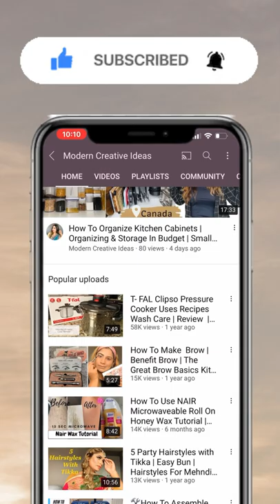Aveeno Shampoo & Conditioner No Sulfate, No Parabens, No Dyes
Hello, and welcome to Modern Creative Ideas Shorts! Here I post short videos showing you guys a little bit about my life!

Socials:
Second Channel: Modern Creative Ideas

Modern Creative Ideas Shorts®